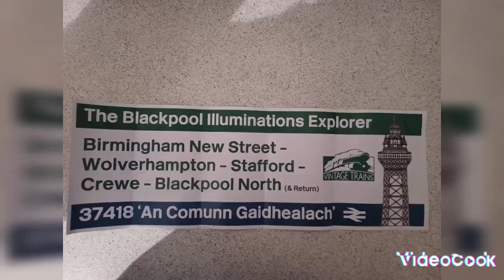The Blackpool Illuminations Explorer with 37418 & 47773 11/11/23 Filmed out & return at Crewe.